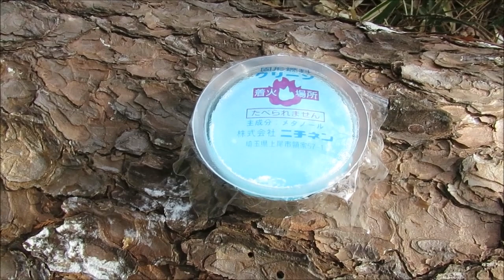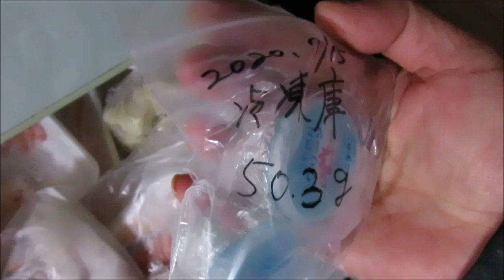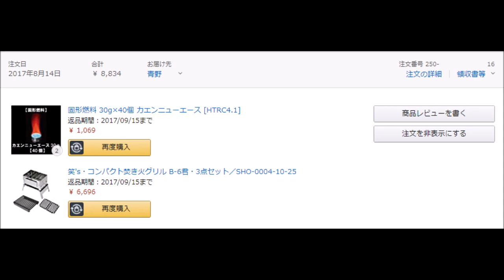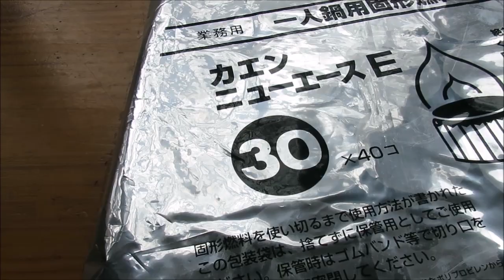防災対策 3年5ヶ月冷蔵保存した固形燃料を開封。劣化を防ぐ最適な保存方法を検証。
固形燃料の保存方法は、常温、冷蔵庫、冷凍庫のどれが一番良いのかを検証。未開封のままで3年５ヶ月冷蔵保存した固形燃料を開封・・・その結果は？

＊コメント欄に「呑兵衛とくとく様」から、有効な情報をいただきました。
→小分け真空パック+冷凍庫は、どうでしょうか⁉️
追記：真空パックは手軽ではないので、ジッパー袋を水圧脱気すれば、固形燃料(アルコール)が昇華が少なくなるのではと思います。←
他にも、多くの皆様からコメント欄にアイデアをいただいてますので、是非ご一読いただければと思います。

＊ご注意：
基本的に”食品”を入れて置く冷蔵庫や冷凍庫で保管する場合には、間違って食べたりしないよう注意書き等の工夫を施してください。
特に、小さなお子様のいるご家庭では事故防止に向けて十分にご注意願います。

＊主成分メチルアルコールの毒性：
メタノール毒性はメタノールによる中毒である[1]。症状は意識レベルの低下、身体能力の貧弱化、嘔吐、腹痛、呼吸による特定の口臭[1][2]。早い場合は曝露から12時間後に視覚障害になりえる[2]。長期的な症状には失明や腎不全があげられる[1]。少量の誤飲により毒性及び死亡にいたる場合がある[1]。

【日々、備えながら楽しみ 楽しみながら備える。心穏やかにして 常識を疑う】